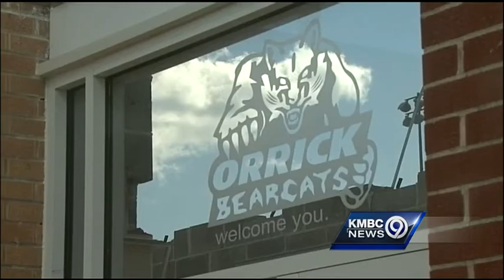Orrick students head back to class after school damaged by tornado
Orrick students are going back to class. Their school was damaged by a tornado last spring.